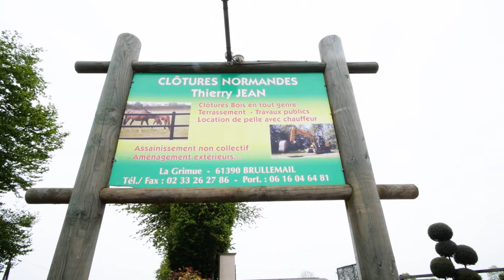Travaux d’aménagement extérieur au Mans, à Caen et dans le Calvados: CLOTURE NORMANDES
Au service des professionnels, des particuliers et des collectivités, nous intervenons sur un rayon de 250 km autour de Brullemail. Nous sommes spécialisés dans la conception et la pose de clôtures et barrières. Nous assurons également la fourniture de matériaux, qu’il s’agisse de clôtures en bois ou en grillage.

Par ailleurs, nous pouvons prendre en charge vos travaux de terrassement, d’aménagement de chemin d’accès et de raccordement au tout-à-l’égout. Compter sur nous, c’est engager un seul interlocuteur pour réussir l’ensemble de vos travaux extérieurs.